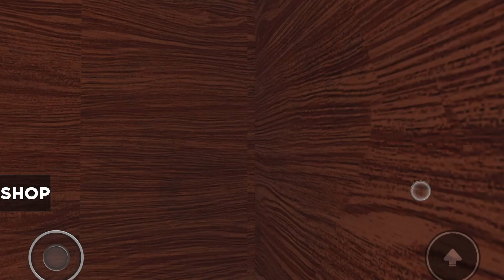Doors But @oldskoolflappy new update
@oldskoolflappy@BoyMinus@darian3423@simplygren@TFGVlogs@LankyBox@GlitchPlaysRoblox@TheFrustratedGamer